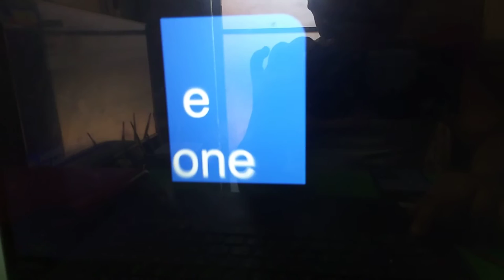Entertainment One 2010 Logo 2nd Remake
I made this in PowerPoint 2010.

Thanks to 6 Train Productions for This

Requested by Ronan Superboy and HaniflmranAnimator